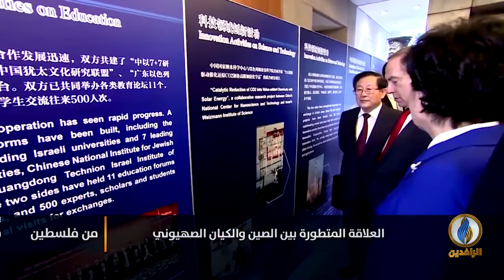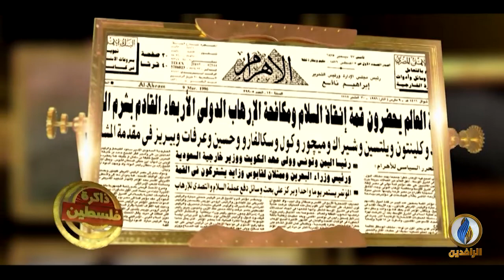من_فلسطين | العلاقة المتطورة بين الصين والكيان الصهيوني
ضيوف الحلقة:
د. محمد مكرم بلعاوي - رئيس منتدى آسيا والشرق الأوسط
محمد حمادة - متخصص في الشأن الصهيوني